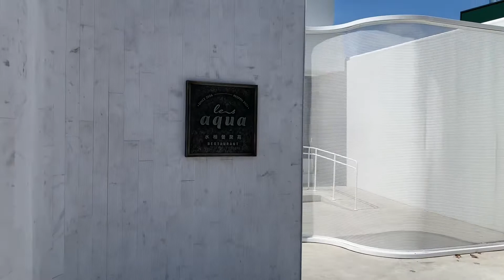【日常VLOG】父親節快樂｜Les aqua水相餐聚苑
這次也是特別趕在父親節剪出來！
祝爸爸父親節快樂～